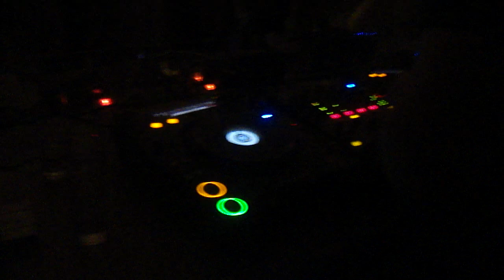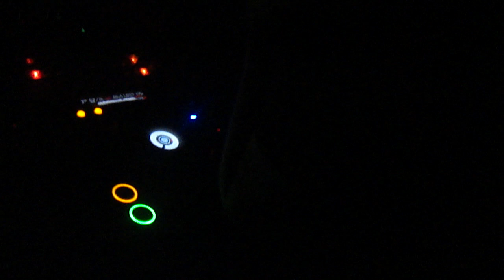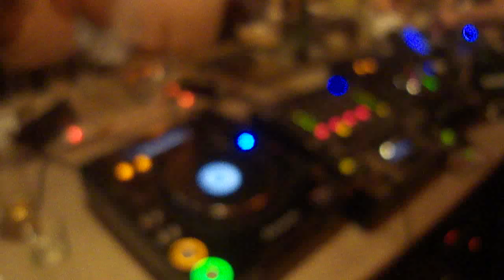JOHN M GIOKAS .........KINGS